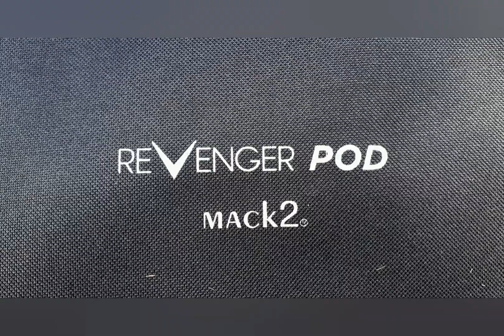Rod pod mack2 revenger 4 cannes